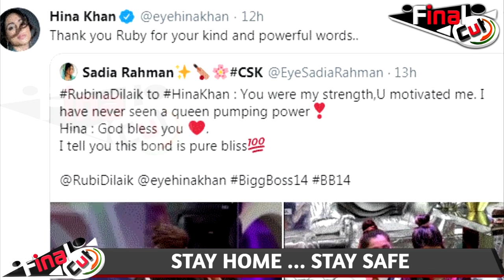Hina Khan Thanked Rubina Dilaik For This Special Reason | Hina Tweet For Rubina| Final Cut News